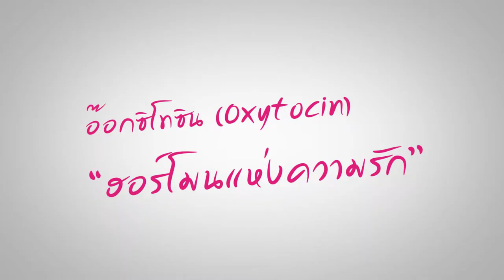Trailer Spot Wedding Kok Rina 25 Sec